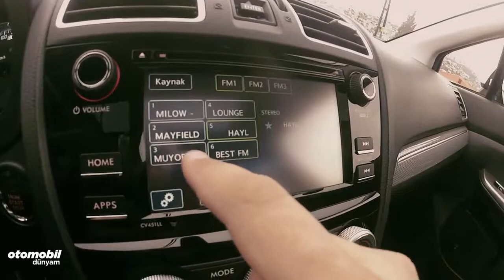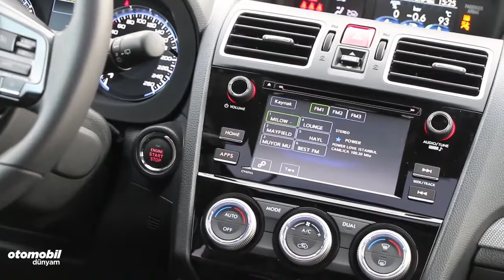Test - Subaru Levorg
CVt şanzımanlı Subaru Levorg AWD testi Otomobil Dünyam'da. Eren Tekin detaylıca incelediği Levorg 1.6 Turbo motor ve CVT şanzıman kombinasyonuna sahip test konuğumuzu anlatıyor.